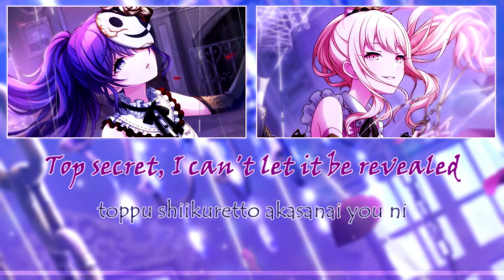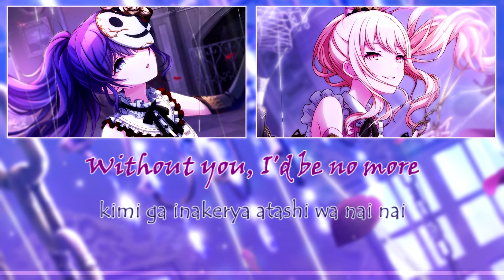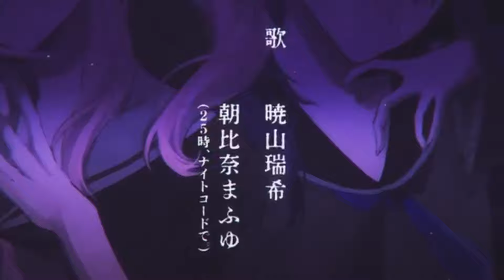Project Sekai - [Bocca della Verità] - (Lyrics) - Full ver.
Voice of Mizuki Akiyama: Satou Hinata
Voice of Mafuyu Asahina: Tanabe Rui
Song lyrics and music creator: Hiiragi Kirai

Artwork belongs to the team behind Project Sekai! Colorful Stage!